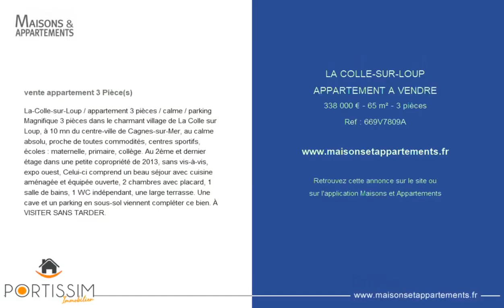LA COLLE-SUR-LOUP - APPARTEMENT A VENDRE - 338 000 € - 65 m² - 3 pièce(s)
Référence : 669V7809A

La-Colle-sur-Loup / appartement 3 pièces / calme / parking Magnifique 3 pièces dans le charmant village de La Colle sur Loup, à 10 mn du centre-ville de Cagnes-sur-Mer, au calme absolu, proche de toutes commodités, centres sportifs, écoles : maternelle, primaire, collège. Au 2ème et dernier étage dans une petite copropriété de 2013, sans vis-à-vis, expo ouest, Celui-ci comprend un beau séjour avec cuisine aménagée et équipée ouverte, 2 chambres avec placard, 1 salle de bains, 1 WC indépendant, une large terrasse. Une cave et un parking en sous-sol viennent compléter ce bien. À VISITER SANS TARDER.

Cette annonce vous est proposée par l'agence PORTISSIM

|2785900|